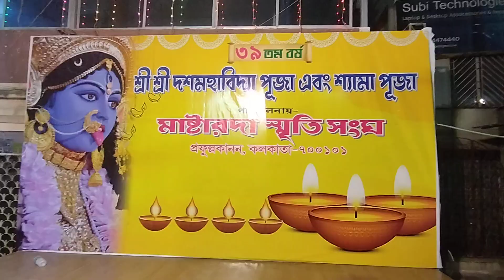দশ অবতার মা কালী মূর্তি । Kestopur । Kolkata